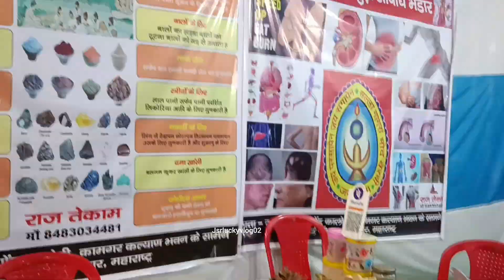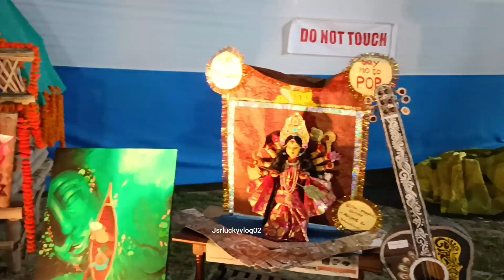Jharkhand Mahotsav Jamshedpur 2022 | Dance Battleground | Gopal Maidan Bistupur Jamshedpur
Jharkhand Mahotsav Jamshedpur 2022 | JM Battleground | Gopal Maidan Bistupur | Jamshedpur

*Location* 👇📍

Gopal Maidan

*I hope you guy's like my vlog* 😍

*Keep loving*
*Keep sharing*